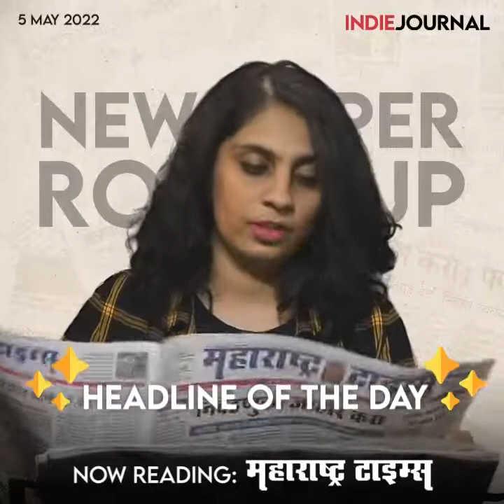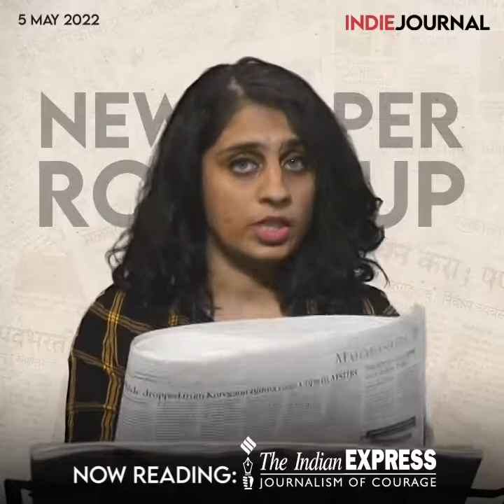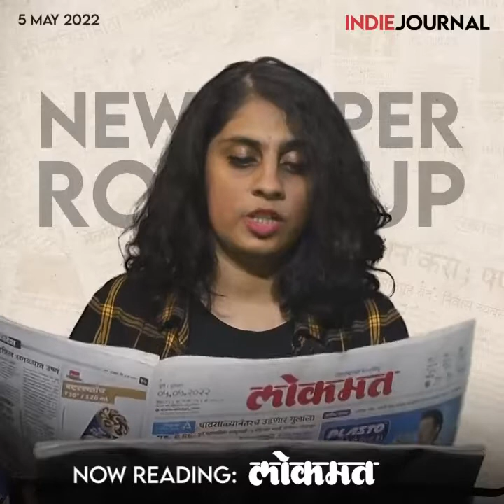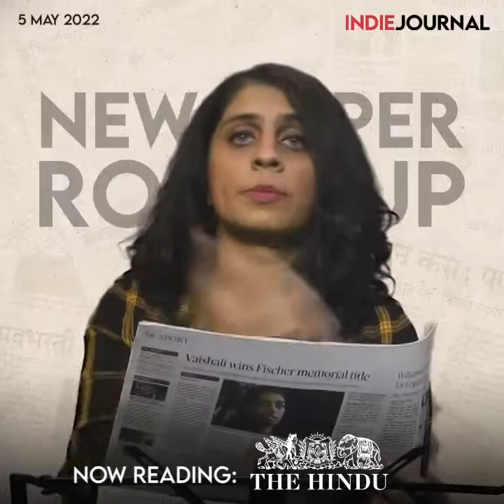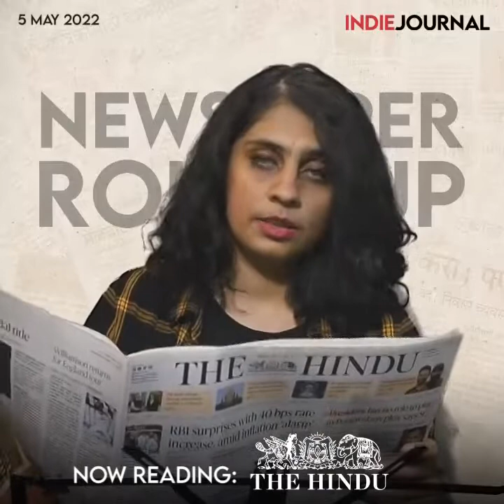न्यूजपेपर राऊंडअप | मे ५, २०२२ | इंडी जर्नल | Indie Journal Newspaper Roundup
तुमच्या आसपासच्या वृत्तपत्रांमधल्या ठळक बातम्या तुमच्यापर्यंत आणण्याचा आणि चांगल्या पत्रकारितेला प्रोत्साहन देण्याचा हा प्रयत्न. पहा इंडी जर्नल न्यूजपेपर राऊंडअप, प्राजक्ता जोशी यांच्यासोबत.